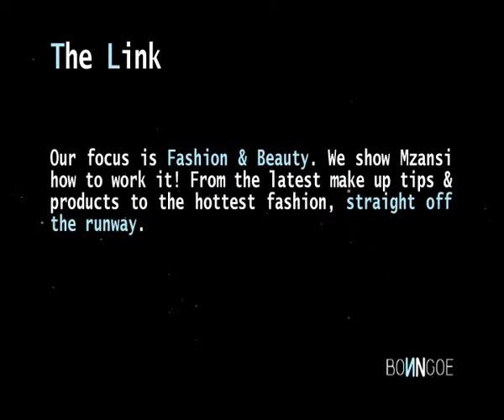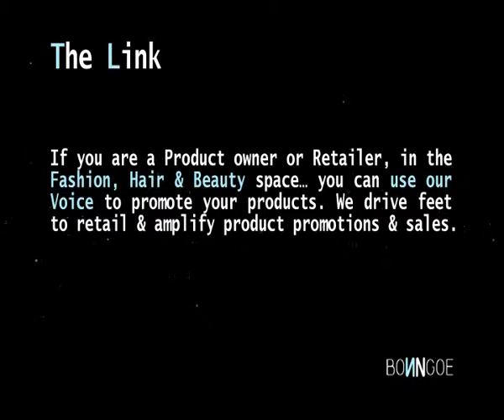The Link BTV